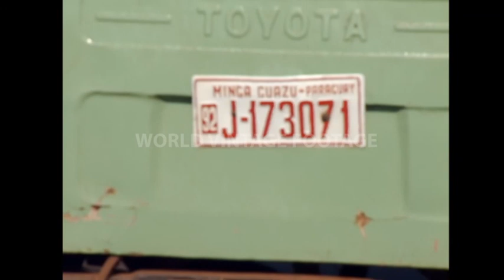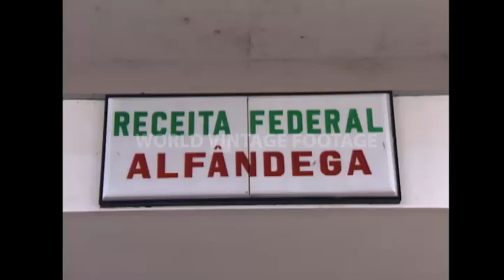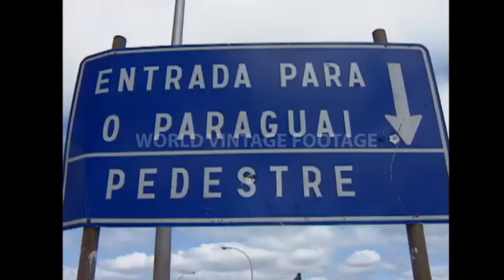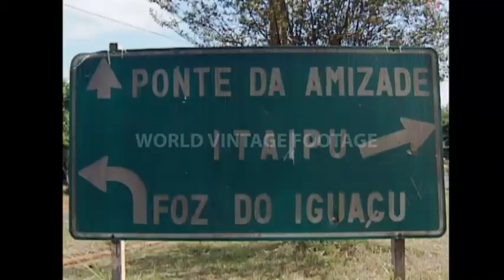1990s PARANÁ, BRAZIL - TRIPLE FRONTIER - PARAGUAY, BRAZIL, ARGENTINA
We recorded this SD video during a work trip to Paraná, Brazil at Triple Frontier in January 1993.
The Triple Frontier (Spanish: Triple Frontera, Portuguese: Tríplice Fronteira) is a tri-border area along the junction of Paraguay, Argentina and Brazil, where the Iguazú and Paraná rivers converge. Near the confluence are the cities of Ciudad del Este (Paraguay); Puerto Iguazú (Argentina) and Foz do Iguaçu (Brazil). This area is near Iguazú Falls and the Itaipú hydroelectric plant.

Help us to recognize a street, a square, a place present in the video indicate it and we will add it in the information.